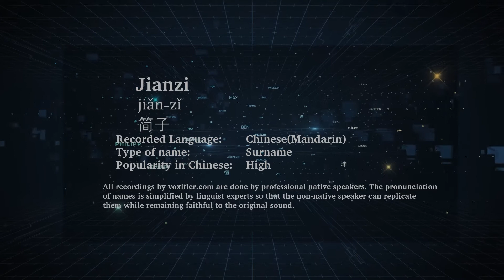How to Pronunce Jianzi (Jiǎn-Zǐ, 简子) in Chinese (Mandarin) - Voxifier.com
This is the Chinese (Mandarin) pronunciation, gender, and phonetics recording of the name Jianzi (简子, Jiǎn-Zǐ). The same name may exist in other languages with different pronunciations.  Check the meaning of name along with other possible pronunciations or similar names for free Voxifier uses the help of expert linguists to simplify pronunciations by replacing some special sounds with sounds more commonly available across all languages.